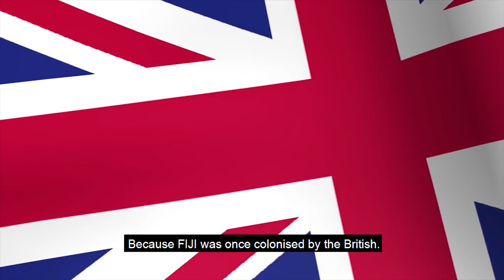Belajar Bahasa Fiji, Banyak kosakatanya mirip Bahasa Indonesia Lho! (Learning Fiji Language)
Bula Vinaka! Selamat Datang! and Welcome to LEO FIJI YouTube Channel.

Let's learn the Fijian language.